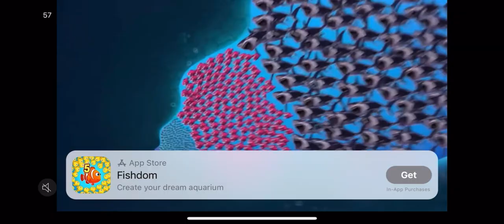plantsvszombies (Episode1)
plantsvszombies (Fridays video enjoy)